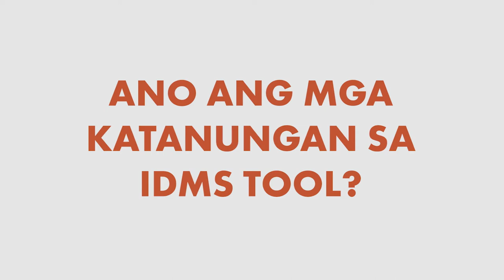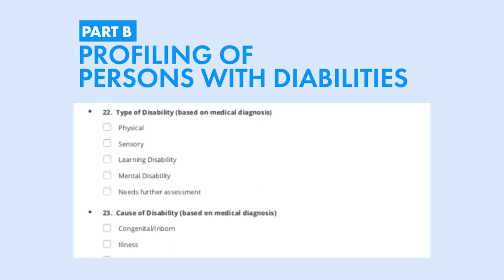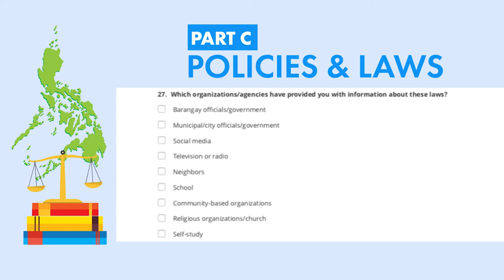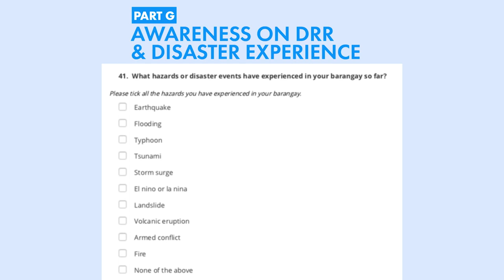The IDMS Tool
[TRANSCRIPTION]

Bukod sa pagiging dalubhasa sa paggamit ng KoboCollect app, mahalaga rin ang maging pamilyar sa mga katanungan ng IDMS Tool ang mga enumerators bago isagawa ang data collection. Ang mga katanungan sa IDMS tool ay maaaring makita sa English o Tagalog, at ito ay nahahati sa pitong bahagi:

Ang PART A ay nangangailangan ng datos mula sa Head of the Household o ang puno ng sambahayan. Naglalaman ito ng mga katanungan tungkol sa kabuuang demograpikong kalagayan ng sambahayan o Household.

Mahalagang mailinaw ng Enumerator kung ilan ang pamilyang nakatira sa sambahayan at kung naghahati ba sa budget at gastusin ang mga ito.

Ipagsasama-sama naman ang kita ng lahat ng miyembro ng pamilya o ng sambahayan na naghahatian sa budget para sa buwanang kit. Kalakip sa buwaang gastusin ang mga gamot o iba pang pangangailangan ng person with disability ng sambahayan.

Ang parte namang ito ay partikular para sa indibidwal na datos tungkol sa mga taong may kapansanan sa sambahayan. Dedepende sa kanilang sagot sa katanungan sa 12.a ang magiging paraan ng pagsagot sa parteng C at D. Mga katanungan tungkol sa kapansanan o Disability, mga pangangailangan, at persons with disability Registration Status ang ilan sa mga nilalaman nito.

Dito inaalam ang antas ng kaalaman at involvement ng mga respondent sa mga polisiya at batas na may kinalaman sa mga persons with disability at DRMM sa bansa. Inaalam din ang gampanin ng mga ahensya at organisasyon sa pagbibigay ng impormasyon tungkol sa mga batas na ito para sa respondent.

Mahalagang malaman ang antas ng kaalaman at akses sa mga basic benefits at serbisyo para sa persons with disability na respondent. Ilan sa mga katanungan dito ay papatungkol sa mga discount, assistance, at karanasan sa pagkuha ng mga benepisyo at serbisyo.

Sinusuri nito ang partisipasyon ng sambahayan sa mga aktibidad na may kinalaman sa disaster risk management, planning, at iba pang programa para sa mga persons with disability.

Inaalam sa parteng ito ang akses ng puno ng sambahayan sa mga publiko at pribadong institusyon na sumusuporta sa mga pangangailangan ng persons with disability.

Sa huling parte inaalam ang karanasan ng mga respondent sa pagresponde at paghahanda para sa mga kalamidad. Sinusuri dito ang kaalaman ng sambahayan sa mga bantang-panganib na maaaring makaapekto sa kanila, partikular sa persons with disability ng sambahayan. Kasabay nito ay hinihingi din ang datos tungkol sa mga karunungan ng sambahayan na maaarring makatulong sa mga aktibidad ng DRR.

Ang IDMS Tool na naka-setup sa KoboToolbox at KoboCollect, ang mobile app, ay ang pangunahing kagamitan para sa pangongolekta ng datos ng persons with disability sa komunidad. Kaya naman mainam na sanayin at paghandaan ang paggamit sa mga ito.

Ngayong natutunan na natin kung anu-ano ang nilalaman ng IDMS tool at kung paano ito i-set up sa KoboToolbox upang makakolekta ng data, sunod naman nating pag-uusapan ang napakahalagang pagsasanay para sa mga enumerators na magsasagawa ng data collection.